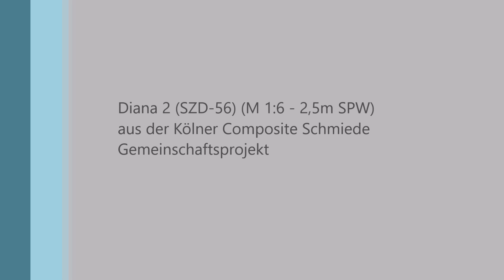Diana2 1:6 2.5m mit EZFW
Diana 2 im Maßstab 1:6 mit 2.5m Spannweite... NEU mit EZFW

Schlepper: HK Tundra mit Kontronik Kondor 15 Motor